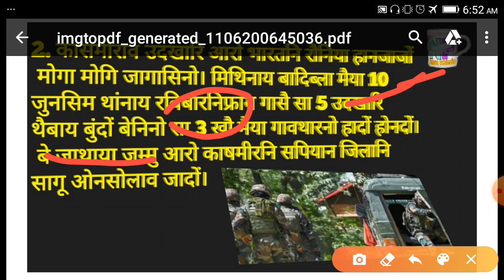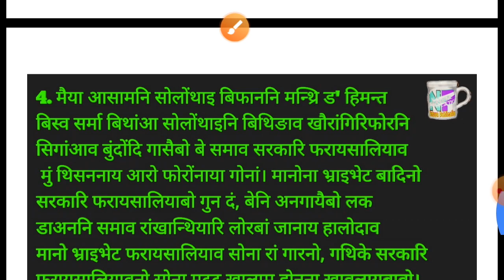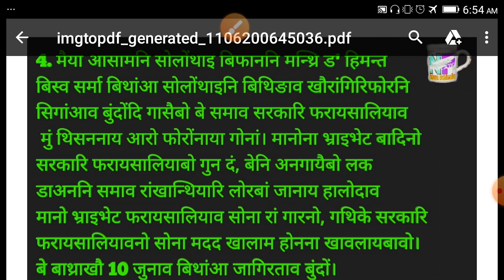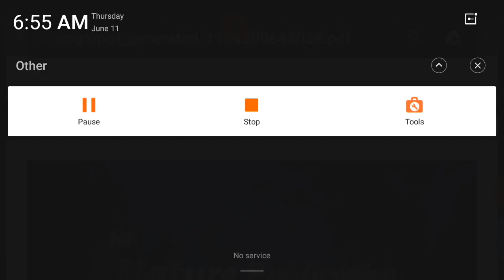फुंनि रादाब गोदान // बर रादाब // गोदान खौरांफोर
✔️आंनि फेजबुक फेज लिंक
(बेव बर' मेजरनि गोबां नट्ष मोनगोन)

👉 आसाम पुलिसनि साक्रिनि फोसावनाय लिंक
(बेवनो गाहायाव एफ्लायनि लिंक मोनगोन)👇👇

👉👉👉👉 बेव फोसावनाय खौरांफोरखौ नोंथाङा नायफामनो गोसोब्ला गाहायनि लिंकाव हाबना नायनो हागोन)👇👇👇

गुबै खौरांनि लिंकफोर

#©मिथिंगा

गोजोनथों